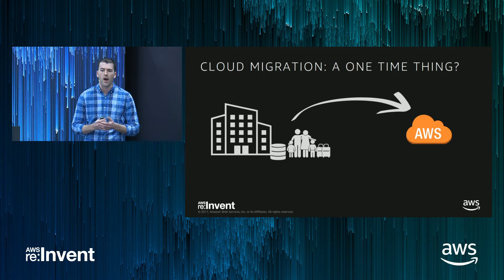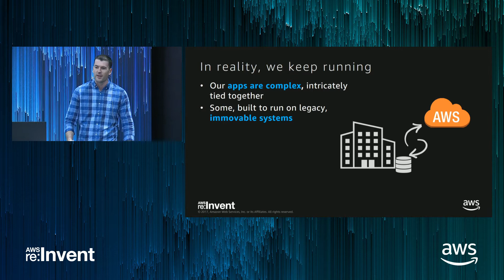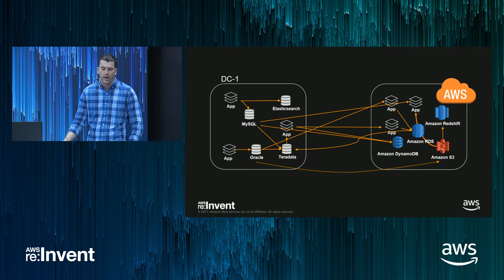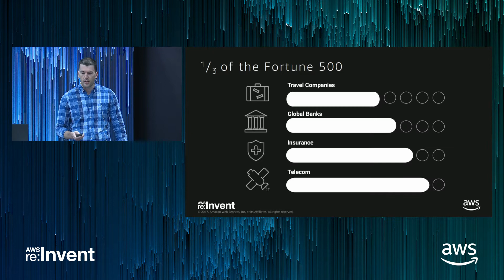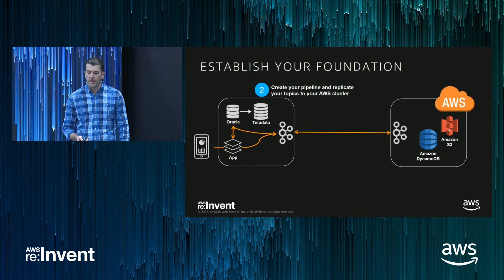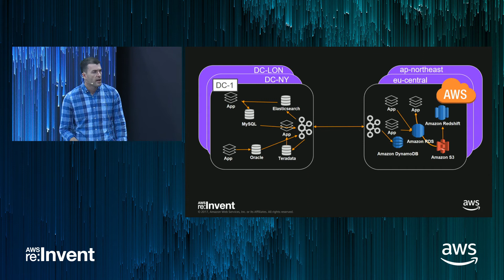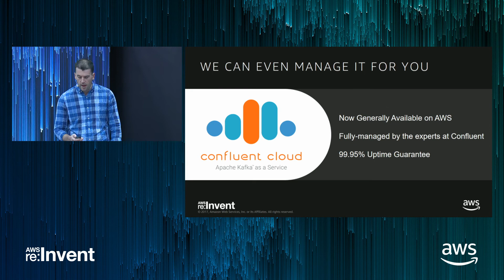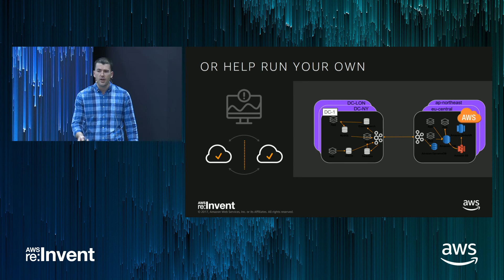AWS re:Invent 2017: Bridge to the Cloud: Using Apache Kafka to Migrate to AWS (DEM23)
Most organizations don't move to the cloud all at once. You start with a new use case, or a new application. Sometimes these applications can run independently in the cloud, but oftentimes they need data from the on-premises datacenter. After the first migration is successful, more applications follow: brand new applications start in the cloud and need some data from existing applications that are still running on-premises. Existing applications slowly migrate, but need a strategy for migrating their data in phases, an initial bulk upload often followed by incremental updates. In a mature organization, this process can take years. In this session, Apache Kafka co-creator Neha Narkhede shares how companies around the world are using Kafka to migrate to AWS. By implementing a central pipeline architecture using Apache Kafka to sync on-premises and cloud deployments, companies can accelerate migration times and reduce costs. The Kafka-centric migration process is ultimately more manageable for the organization.